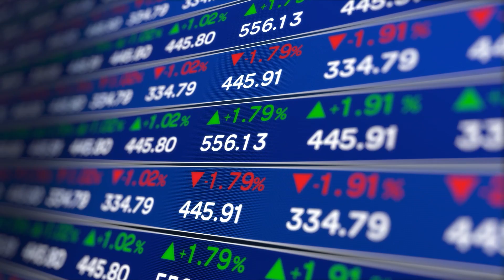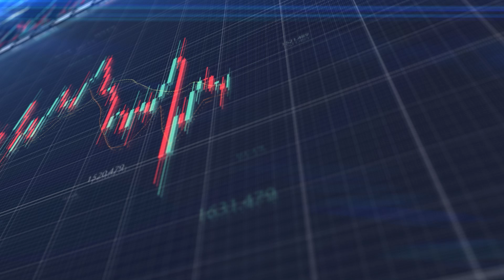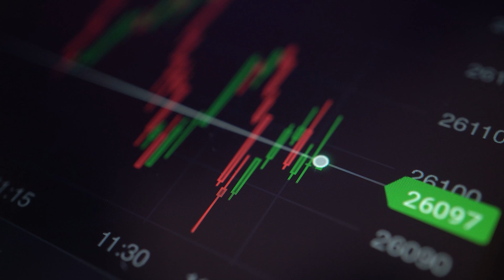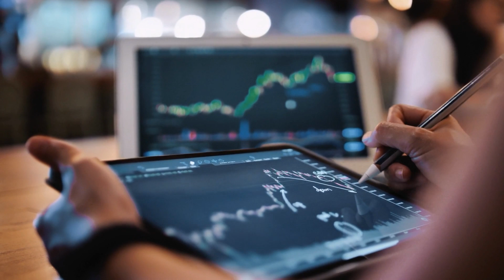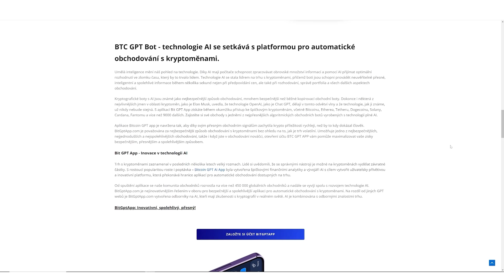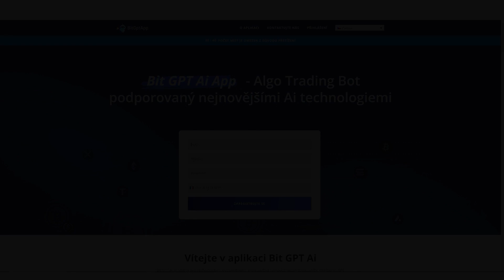Recenze BitGptApp: Nejvýkonnější auto obchodování s kryptoměnami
BitGptApp je automatická obchodní platforma pro kryptoměny, která slibuje vysoké výnosy. Naše recenze BitGptApp se podívá na požadavky na rozpočet, očekávané výnosy a proces používání aplikace od vytvoření účtu až po dosažení zisků. Zjistěte, zda je BitGptApp vhodnou volbou pro váš obchodní arzenál.